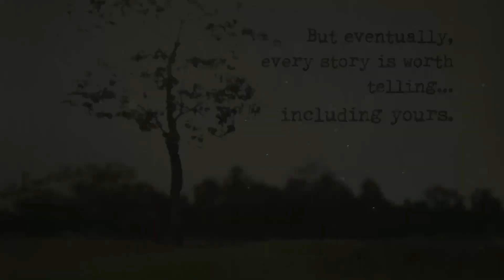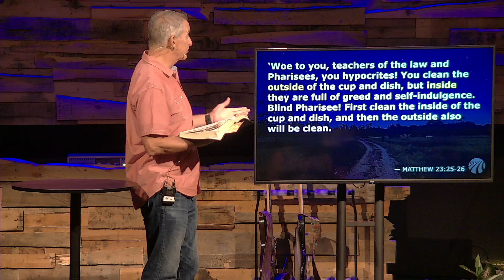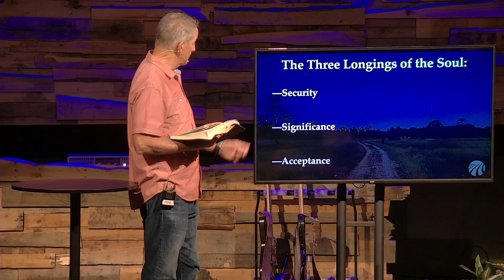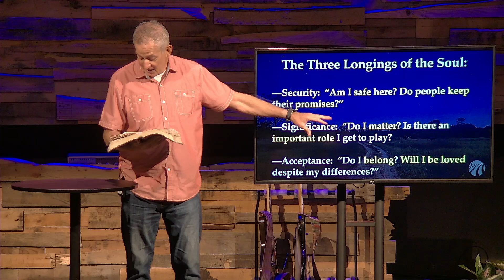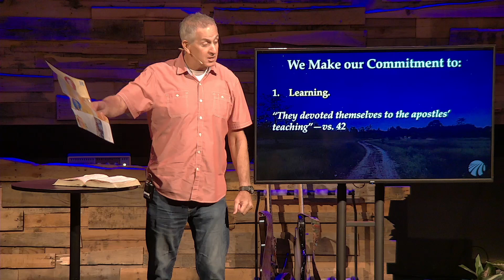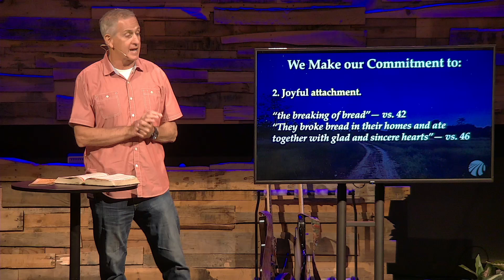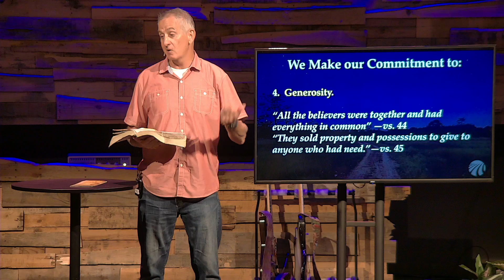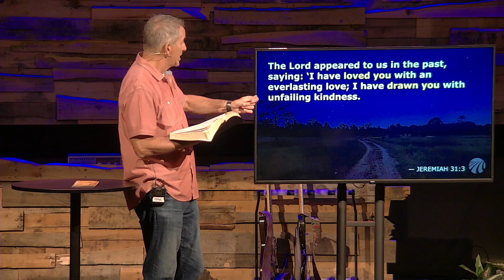HOMECOMING: Part 2 // August 25, 2024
Thanks for joining us online today for part 2 of “Homecoming.” Let us know where you're watching from and PLEASE take a moment before you go to fill out the Connect Card, let us know that you were here and how you’re doing

You can find a lyric sheet for this week's worship set and the message notes on our

Thanks again for joining us!